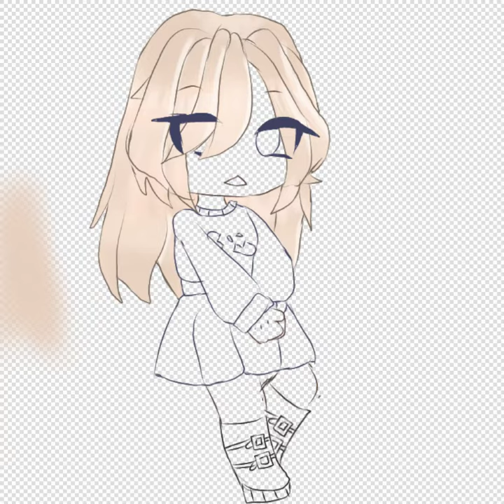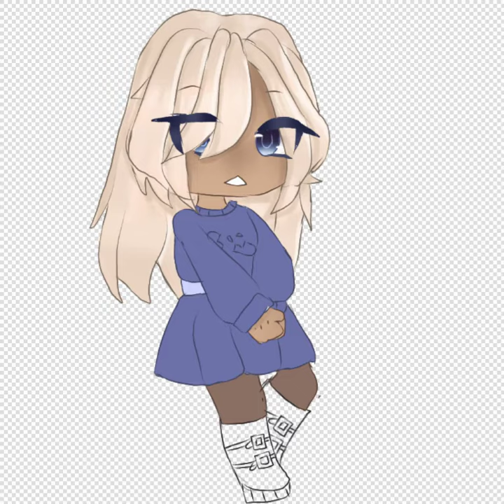Speedpaint/edit ig-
Apps used:
Gacha Club
Ibis Paint X
(both free on Apple and Android)